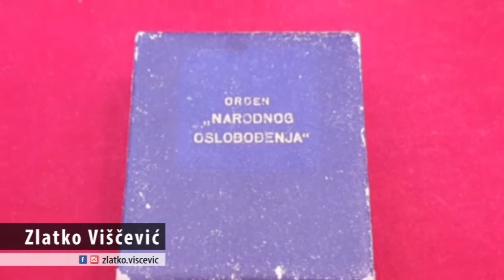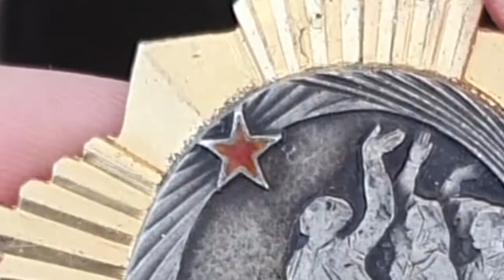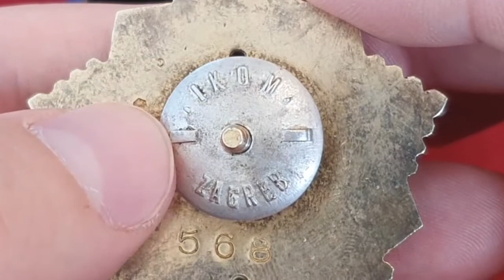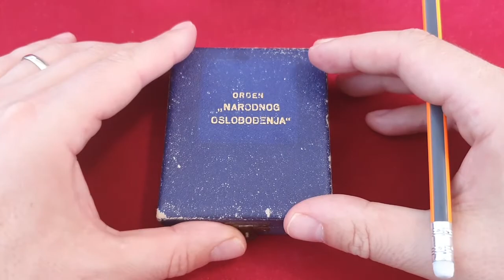Prikaz odlikovanja: Jugoslavija, Orden narodnog oslobođenja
U današnjem videu predstavljamo visoko jugoslavensko odlikovanje – Orden narodnog oslobođenja. Ovo odlikovanje je utemeljeno još za vrijeme Drugog svjetskog rata, 1943. godine, a oblikovali su ga najvjerojatnije Đorđe Andrejević Kun i Antun Augustinčić. Odlikovanje je dva puta mijenjalo izgled, a više puta su se mijenjali kriteriji za dodjelu, kao i važnosni slijed.

Ovaj video je snimljen u srpnju 2022. godine i izrađen je za dokumentarno-edukativne svrhe.

Dijelovi videa:
00:00 Intro
00:09 Uvodni pozdrav
00:25 Opće informacije
03:54 Opis lica
04:41 Opis naličja
05:28 Odjava videa

O VIDEU
ˇˇˇˇˇˇˇˇˇˇˇˇ
Glazba: Marc-Antoine Charpentier, Te Deum, SoundLufts; French Fuse, Tropic Fuse, YouTube.

LITERATURA
ˇˇˇˇˇˇˇˇˇˇˇˇˇˇˇˇˇ
Stojan Rudež: Odlikovanja SFRJ, Beograd, 1987.
Marko Štok: Ordeni Jugoslavije - vodič jugoslavenskih medalja i ordena, Ljubljana, 2009.

PODRŠKA KANALU
ˇˇˇˇˇˇˇˇˇˇˇˇˇˇˇˇˇˇˇˇˇˇˇˇˇˇ